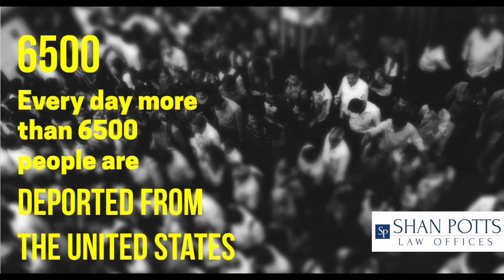Deportation Removal Defense - Shan Potts Law Offices